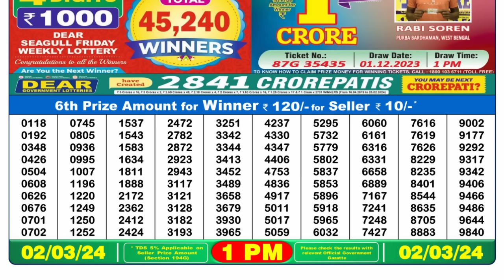🔴 Lottery Sambad Live 01:00pm 02/03/24 Morning Nagaland State Dear Lottery Result Pdf Download